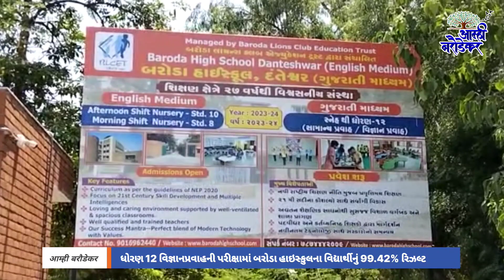વડોદરા શહેરના ધોરણ-12 વિજ્ઞાનપ્રવાહની પરીક્ષામાં અભ્યાસ કરતા શાહ નિકુંજ વિજયકુમાર 99.42% આવ્યા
અભિનંદન | ગુજરાત માધ્યમિક શિક્ષણ બોર્ડ તથા ઉચ્ચતર માધ્યમિક શિક્ષણ બોર્ડ દ્વારા ધોરણ-12 વિજ્ઞાનપ્રવાહની પરીક્ષામાં શહેરના દંતેશ્વર ખાતે આવેલ બરોડા હાઇસ્કુલમાં અભ્યાસ કરતા શાહ નિકુંજ વિજયકુમાર 99.42% સાથે શાળા તથા પરિવારનું ગૌરવ વધાર્યું

ગુજરાત માધ્યમિક શિક્ષણ બોર્ડ તથા ઉચ્ચતર માધ્યમિક શિક્ષણ બોર્ડ દ્વારા લેવામાં આવેલ ધોરણ 12 વિજ્ઞાનપ્રવાહનુ પરિણામ ઓનલાઇન જાહેર કરવામાં આવ્યું હતું જેમાં દંતેશ્વર સ્થિત બરોડા હાઇસ્કુલ (ગુજરાતી માધ્યમ)માં અભ્યાસ કરતા શાહ નિકુંજ વિજયકુમારે 99.42 પર્સન્ટાઇલ મેળવીને પોતાની શાળા તથા પોતાના પરિવારનું નામ રોશન કર્યું છે તેના માટે નિકુંજ ને ઘરના સભ્યો તથા શાળાના શિક્ષકોનું માર્ગદર્શન તથા સહયોગ મળ્યો હતો સાથે જ તેણે દરરોજના સાત થી આઠ કલાકનું વાંચન, મનન કરી મહેનત કરીને આ મુકામ હાંસલ કર્યો છે ત્યારે તેમણે મિડિયા સાથેની ખાસ વાતચીતમાં પોતાની સફળતાનો શ્રેય પોતાના શિક્ષકો, ટ્યુશન ક્લાસના શિક્ષકો તથા પરિવારના સભ્યોને આપ્યો હતો સાથે જ અન્ય વિધ્યાર્થીઓને પણ સફળતા માટેનું માર્ગદર્શન આપ્યું હતું. આ પ્રસંગે શાળાના શિક્ષક  હિતેષભાઇ ઠક્કર તથા નિકુંજ ના પિતાએ નિકુંજ ને આશિર્વાદ આપ્યા હતા અને સારા ભવિષ્યની શુભકામનાઓ પાઠવી હતી.

आम्ही बरौडेकर